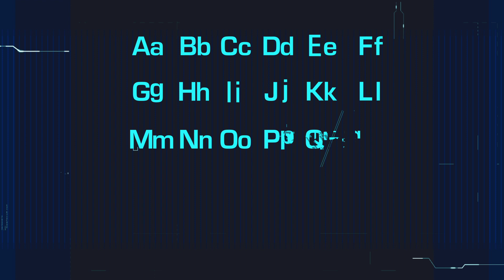Eurostile Digital Legend Font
This is an animation to introduce the font named Eurostile.